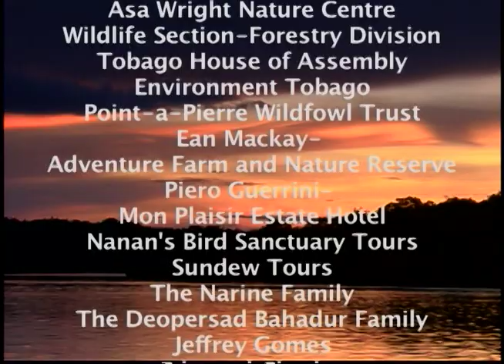WILD T&T - Pearl & Dean (2005)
A celebration of the natural history of Trinidad and Tobago and winner of the Environmental Management Authority Greenleaf Award, welcome to "Wild T&T", the story of the amazing willdlife of the Caribbean islands of Trinidad and Tobago.
For the making of Wild T & T, appreciation and credit goes fully to eco-tours operator Stephen Broadbridge and documentary filmmaker Alex de Verteuil who with Reginald Pollard (DP) combined
their respective talents to produce this forty five minute overview of the Caribbean's two most richly endowed
islands in terms of their flora and fauna.
© Copyright - Pearl & Dean (Caribbean) Ltd.